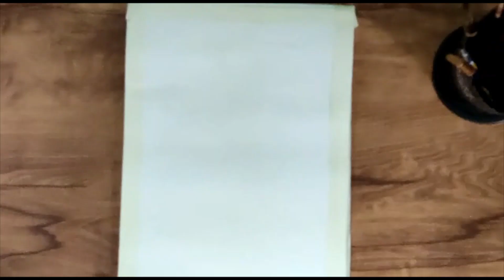"Marvelous Ancestral Tree" painting step by step [Poster Colours]🎨🖌️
Today I have made "Marvelous Ancestral Tree" painting step by step

Keep watching
Keep learning
Keep supporting

Material required:-Paper Tape

Poster Colours:- Orange
                              Red
                              Yellow
                              Black